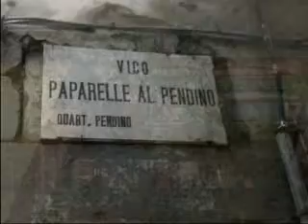Ottavio Buonomo - 'E cummarelle (Live)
dallo spettacolo "Quadro d'autore con comico e gatto"